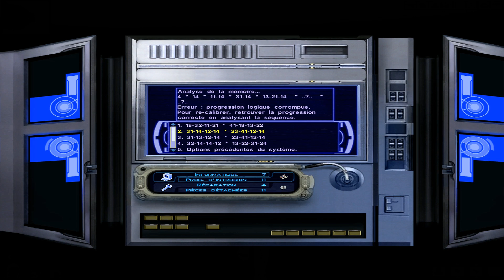Star Wars Knights of the old Republic - Tatooine : Fareydj le Bricoleur - Episode 16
Enfin le retour de star wars sur ma chaîne avec cette fois-ci ce qui est pour moi le meilleur jeu de la licence j'ai nommé Knights of the old Republic. Un RPG développé par Bioware et sorti en 2003. Pour moi l'un des meilleur RPG qui soit. Que la force soit avec nous !!
Bon visionnage.